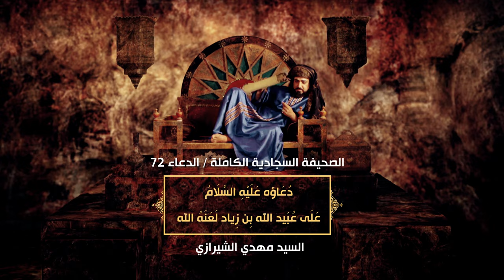الصحيفة السجادية (الدعاء 72) - دعاؤه عليه السلام على ابن زياد - السيد مهدي الحسيني الشيرازي